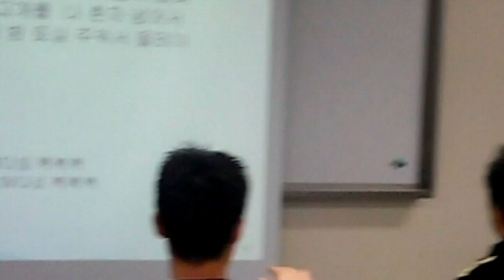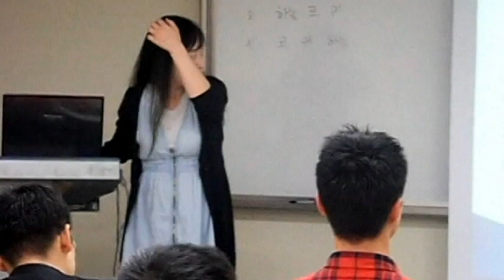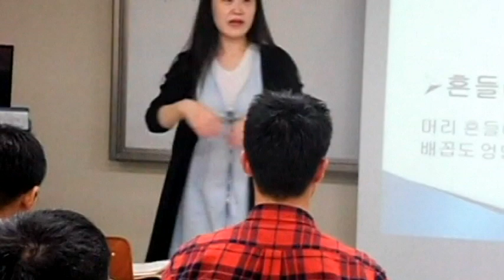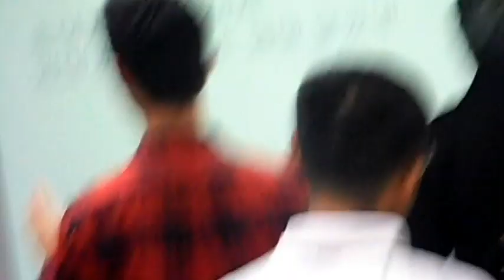"여러가지 손유희"-충북대학교,웃음치료,레크레이션,치매예방재활,건강,행복,힐링,체조,대전,청주,세종,천안,서울,smile,recreation,music,dance,fun,kpop